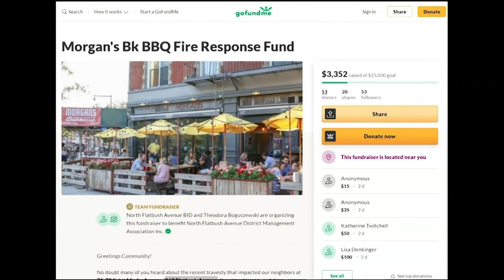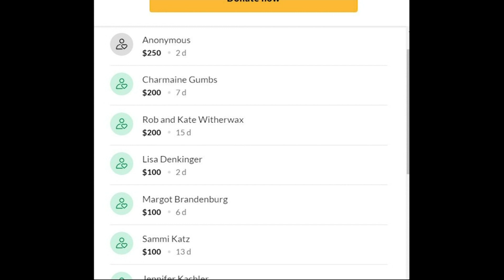North Flatbush Avenue BID raises money for restaurant damaged during fire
A neighborhood is coming together to raise money for the employees of Morgan's BBQ and residents living in apartments above it after a fire damaged the restaurant about a month ago.